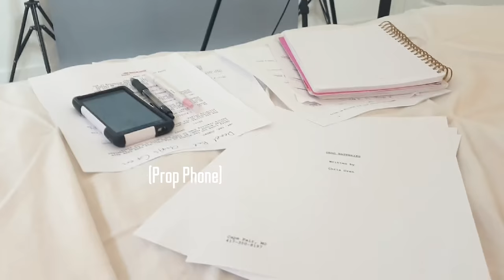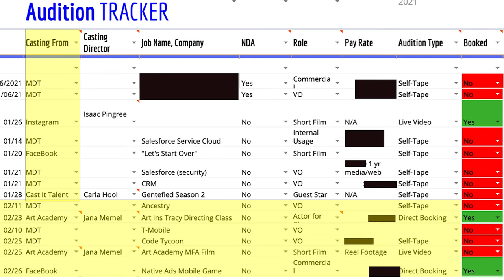How I Booked and Filmed a Commercial at Home During a Pandemic